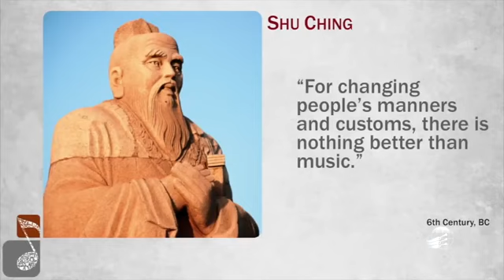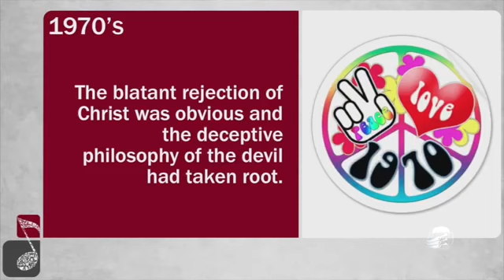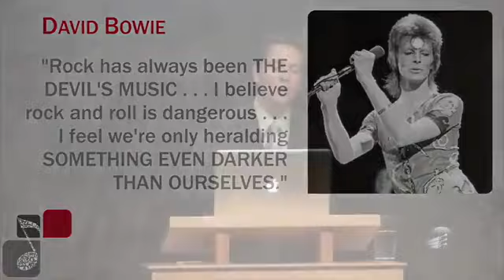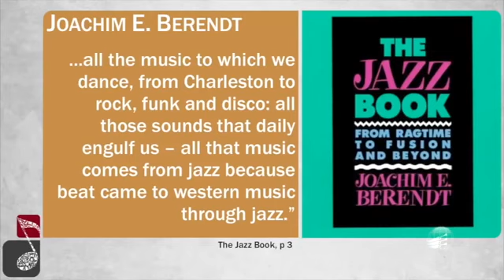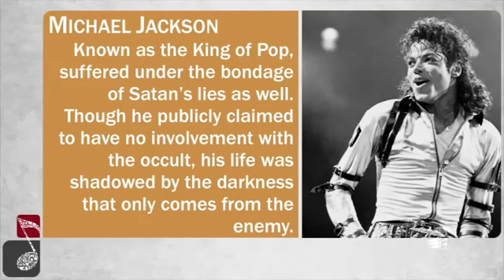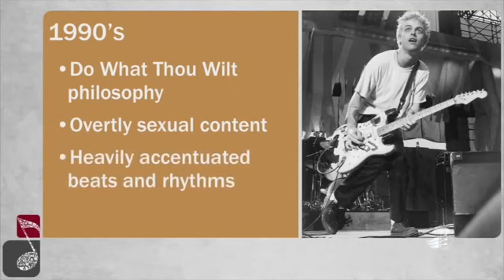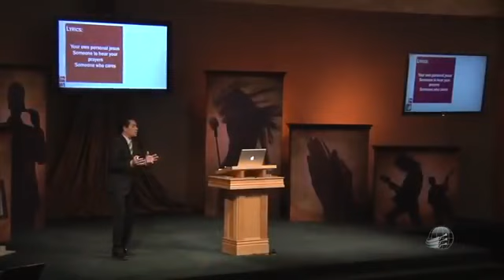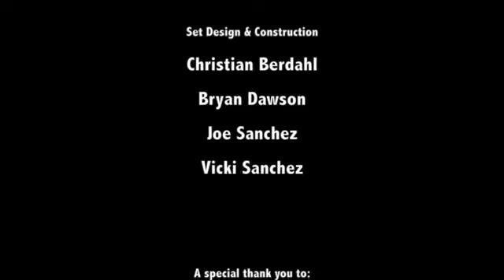O Dilema da Distração 5 Dublado Christian Berdahl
Veja o que há por trás das músicas que escutamos.
Façamos um jejum de 90 dias sem música secular, contudo, escutando a sacra que terá boa influência sobre a nossa mente.
Veja o vídeo. Não se esqueça de se inscrever e, se gostar do vídeo, colocar o seu like, não só, compartilha o canal para os seus amigos e outros para que possam ser alcançados pela mensagem da cruz. Que DEUS lhe acompanhe nessa jornada.